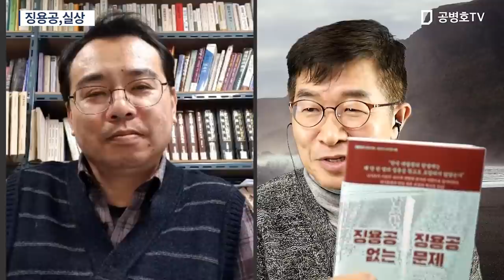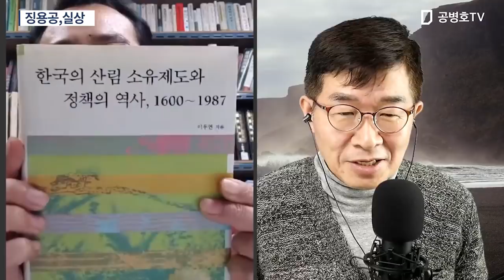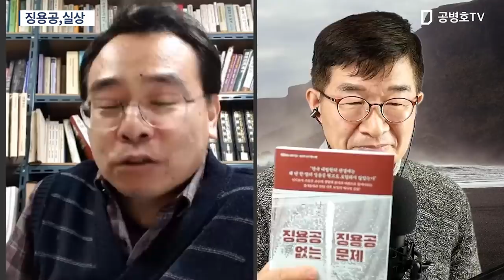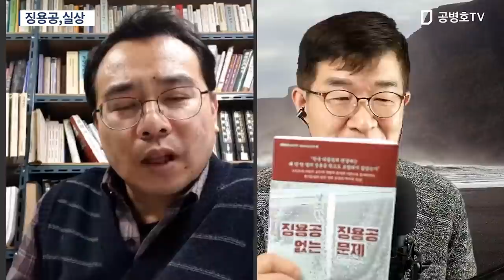징용공, 실상 [공병호TV]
Bitcoin : 3MTW849AkP2ftLeSK2teZHMmzLu7Z83s9U